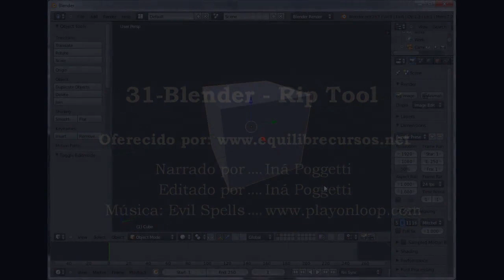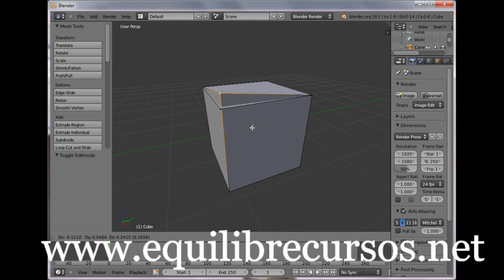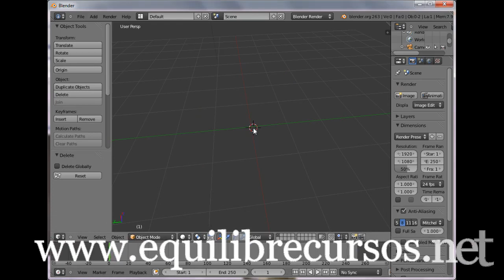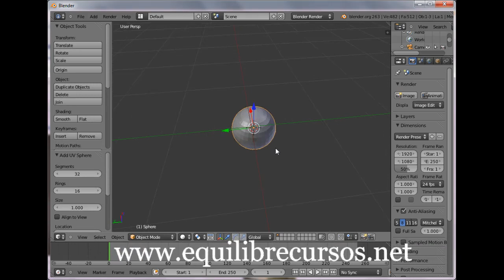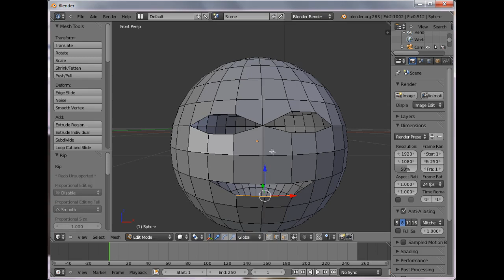31 - Blender - Rip Tool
Parte 31 do tutorial básico de Blender